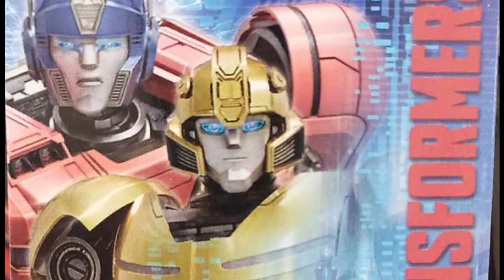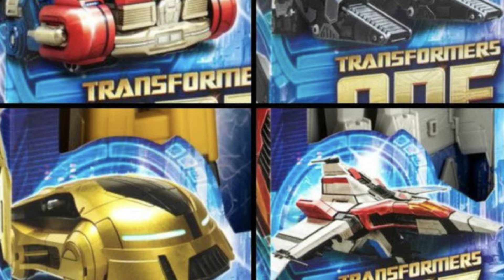Recopilación de todas las novedades de Transformers One (Figuras, renders y más!)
Realmente hay una GRAN cantidad de noticias, filtraciones y novedades de Transformers One, que no he cubierto estas ultimas semanas en el canal, y hoy en este video en forma de recopilación les traigo todo!.